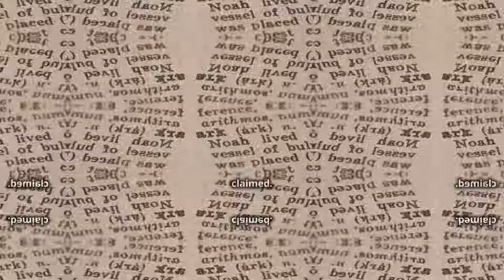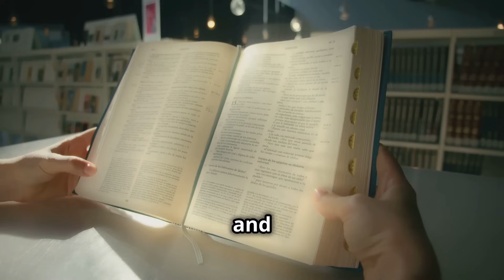The Melting Arctic: A Global Crisis of an Ageing Earth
The weather patterns in the Earth are changing, raising alarm in some quarters and ridicule in others. Different groups have different explanations for the cause of this climate change. The melting Arctic ice is exposing new opportunities, dangers, and wars. The future of this aging earth seems precarious.